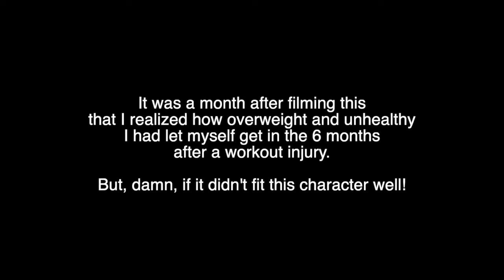DC Douglas in "Secrets in The Desert" (2023)